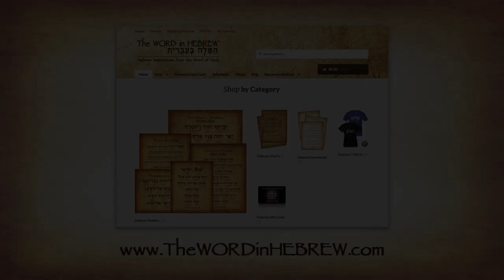God in Hebrew - Hebrew Word of the Day in 1-Minute!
Learn the Hebrew word for GOD - Elohim. Learn to say GOD in Hebrew, and understand it in its biblical context.